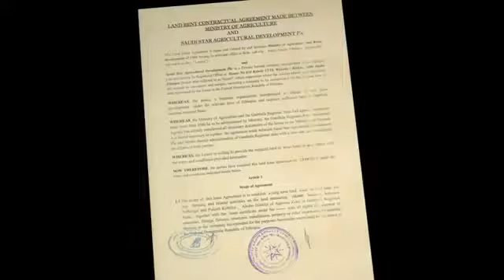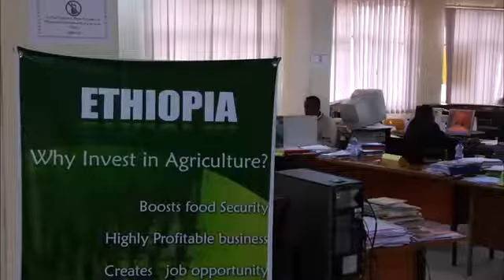A Battle for Land and Water in Gambella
The Anuak always had close ties to their environment. As an indigenous population, they have been marginalized by the government for many years. They sustain themselves mainly through farming, hunting and fishing, while some Anuak are also pastoralists. We, the Anuak were being forced to move so that the government can lease the land to investors. So we see this as a big threat. We need to fight for the future of our children.